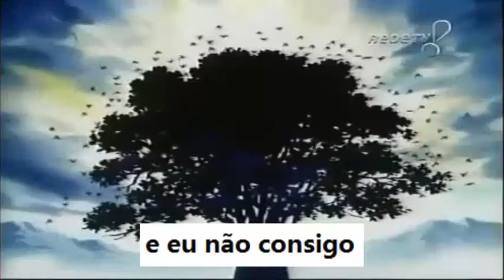[YTPBR] Hunter x Capcom - Hisoka soka Gon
nota: FELIZ AMIGUIÇO VIKTTOR.
(Meu primeiro poop de verdade que só ele pra me encorajar)